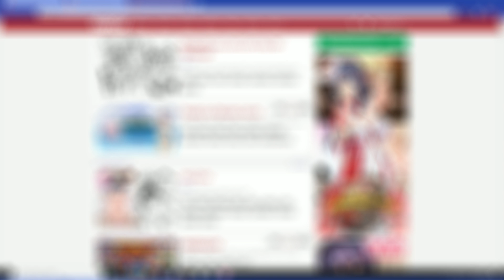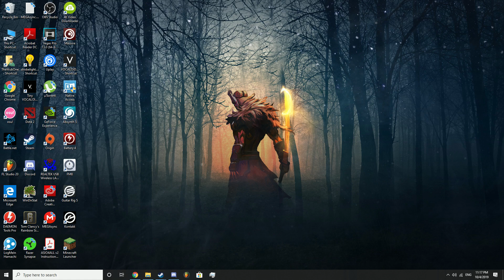2019 - How to Add Beatmaps (Songs) to Osu!